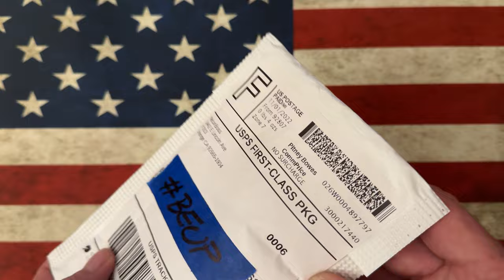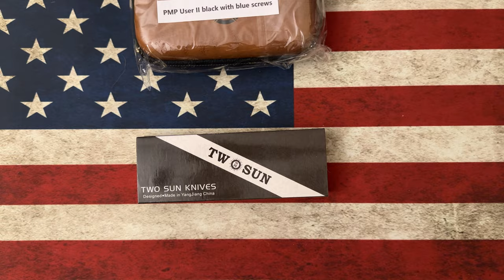Cool Unboxings, PMP User ll, TwoSun TS-319 & a TwoSun TS-150🔥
Cool stuff that showed up while I was traveling!